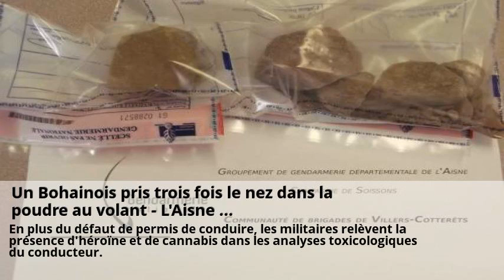Laboratoires d'analyses médicales à Narbonne, horaires et infos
Laboratoires d'analyses médicales à Narbonne, horaires et infos . Eurofins EnvironeX - Eurofins Canada . Un Bohainois pris trois fois le nez dans la poudre au volant - L'Aisne ... . Laboratoire Eylau | Analyse médicale | Paris Neuilly . Toxicologue medico-légal (h/f) job at Laboratoire national de santé ... . Laboratoires d'analyses médicales à Narbonne Plage, horaires et ... .